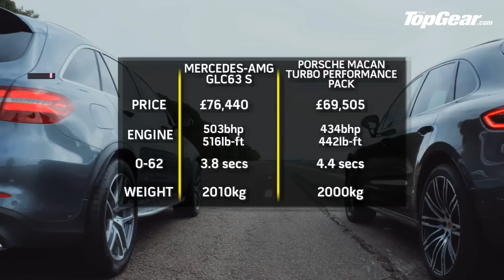Mercedes-AMG GLC 63 vs Porsche Macan PP | Top Gear: Drag Races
Who will be the school run hero out of these two mid-sized SUV hot rods? There's only one way to find out.